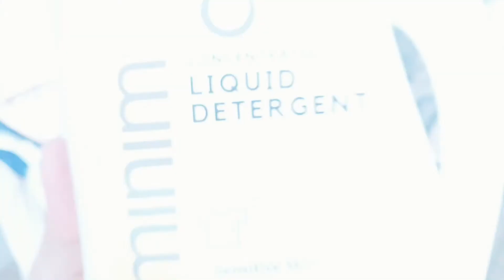Ecominim Concentrated Liquid Detergent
Designed for any type of fabric, this all-natural laundry detergent lifts stains and guards colors while protecting sensitive skin. A little goes a long way with an ultra-concentrated formula that is gentle enough for delicates.

Efficacy:
Removes mild and fresh stains including coffee stains, prevents color run, and leaves clothes soft and clean.

Description:
- Eco-friendly Concentrated Liquid Detergent
- Scent: Ever Gentle

Product characteristics:
- No residue
- Low suds
- Suitable for both front and top loaders
- Suitable for baby clothes
- Gentle enough for sensitive skin
- kind to delicate materials such as silk and wool
- Derived from plant-based, biodegradable ingredients
- No dyes, parabens, phosphates, phthalates, enzymes, or coloring
- Uses BPA-free reusable plastics

Directions:
Use 30ml per 7kg load. Up to 30 loads per bottle.

Ingredients:
Filtered water, glycerin, plant based non-ionic, decyl glucoside, xanthan gum, opacifier, citric acid, natural preservative, sodium citrate, perfume.
Check out the ingredients information here.